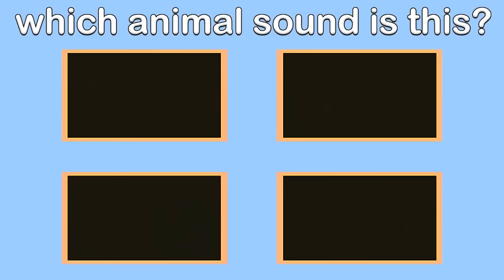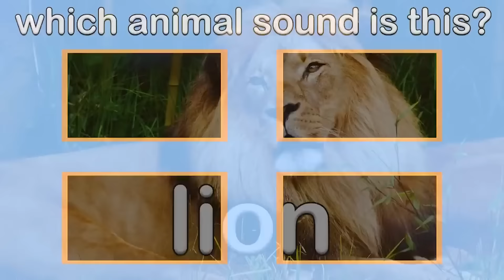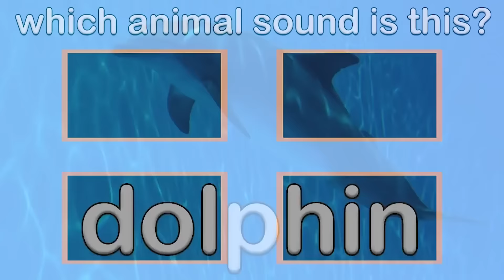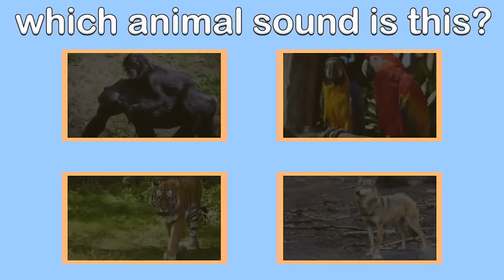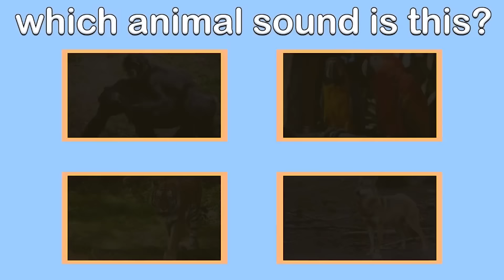Wild Animal Sounds! | Learn Wild Animal Sounds | Kids Learning Videos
Let's learn all about wild animal sounds with these great videos of real life wild animals! Which wild animals are your favorite? Can you roar like a lion or growl like a bear?